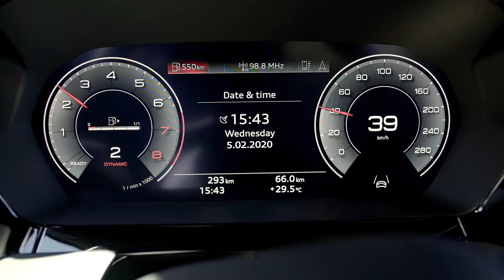Audi A3 Sportback 2020 показывают кадры